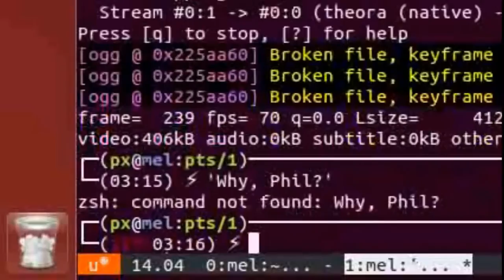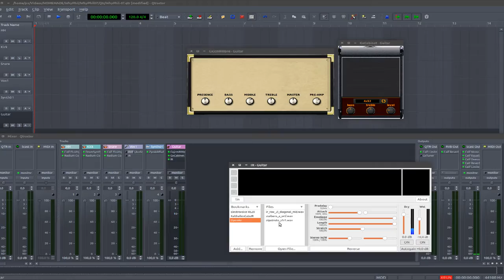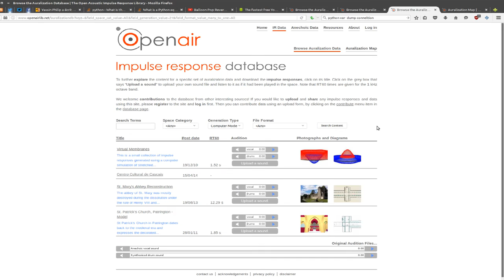Why, Phil? #07 : Angus Young goes to Church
In this episode, we explore the world of Impulse Response Sound Design.
A lot more simply put, we get to sing, and even play an overdriven guitar, inside the beautiful Saint Patrick Church in Patrington, UK. No holy edifice were hurt in the making of this video :)

BATTERIES INCLUDED
To get ALL the software mentioned during this series of videos in ONE single command in your favorite GNU/Linux distro, just install all this packages in one fell swoop :

qtractor qjackctl kxstudio-meta-audio-plugins-lv2 qmidinet calf-plugins hexter zam-plugins drumkv1-lv2 synthv1-lv2 samplv1-lv2 jalv lilv-utils guitarix artyfx swh-plugins fluid-soundfont-gm fluid-soundfont-gs zynaddsubfx helm audacious audacity vmpk cadence lv2-dev radium-compressor pizmidi-plugins oxefmsynth azr3-jack argotlunar yoshimi dpf-plugins qmidiarp drumgizmo